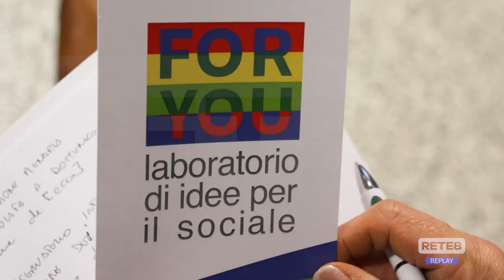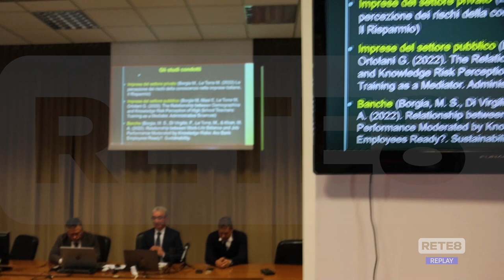Economia - BCC e la gestione dei rischi